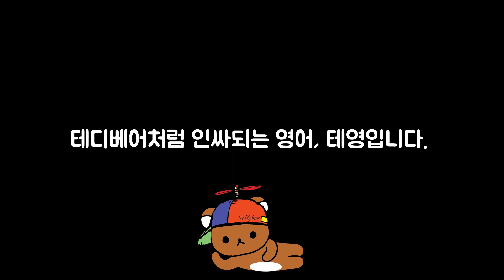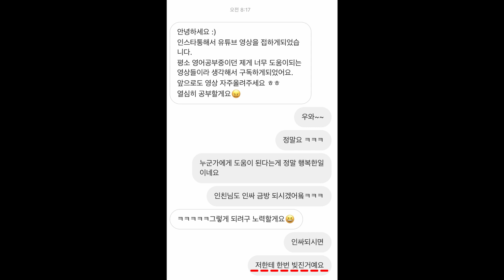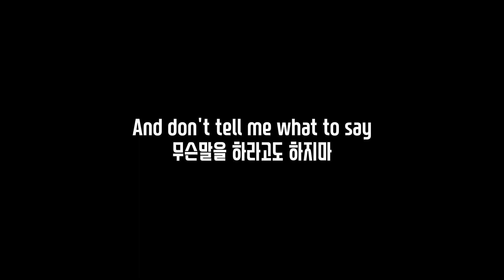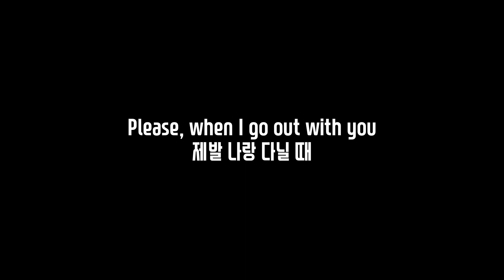[1분영어] 테디베어처럼 인싸되는 영어 13탄 You owe me one.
안녕하세요. 도전하고 시도하는 남자, 도시남 테디베어입니다.
테디베어처럼 인싸되는 영어 13탄입니다.
HOW I MET YOUR MOTHER 미드로 배우는 핵인싸영어

*영상장비
카메라: 캐논 PowerShot G7 X Mark II